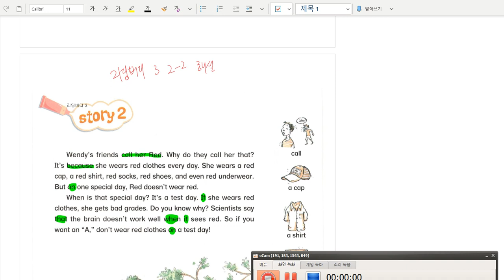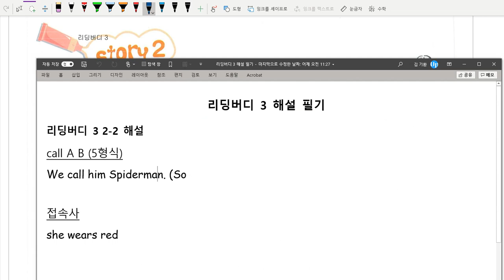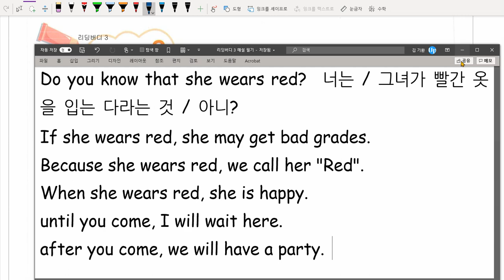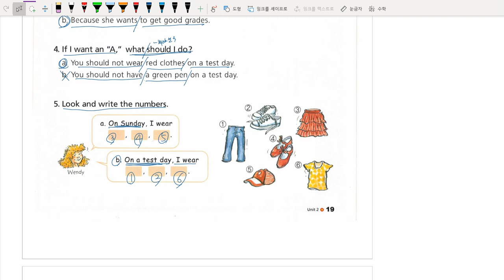리딩버디 3 2-2 해설